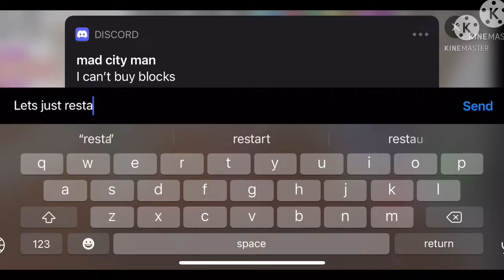If MoonFallx Played On Mobile | Roblox Bedwars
Today i become moonfallx because it was requested